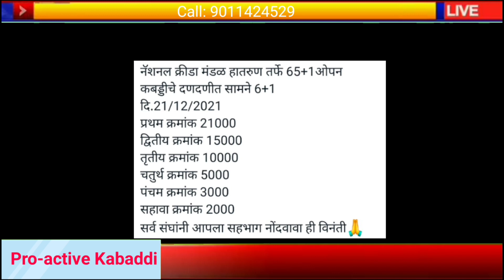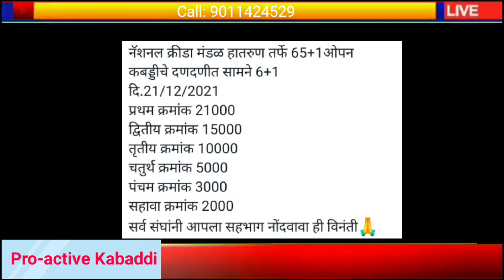नेशनल क्रीडा क्लब हातरुण च्या वतीने कबड्डीचे दणदणीत सामने.